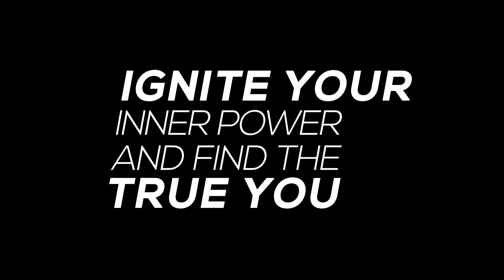Opening UGM ICD 2020 Hari Kedua